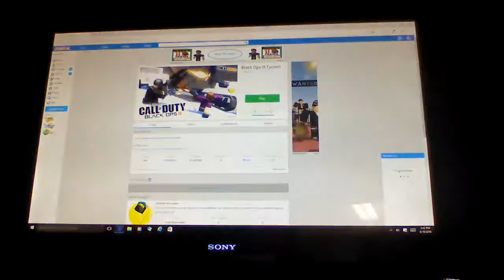Roblox | Call of duty black ops İ tycoon. #2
hey guys we have another video of Call Of Duty Black ops İ tycoon!

NGTZombies is your source for epic Zombies content! We've got you covered on Call of Duty Zombies including Advanced Warfare Exo Zombies and Custom .

Click en mostrar más! ▽▽▽▽▽▽▽▽▽▽ ▻ Mi App: ☞ Google Chrome/Firefox: ☞ Android (Beta): ☞ Windows .

Haal hier Rollercoaster Tycoon World voor de PC: (3% korting met code: TDT)! Vorige video: .